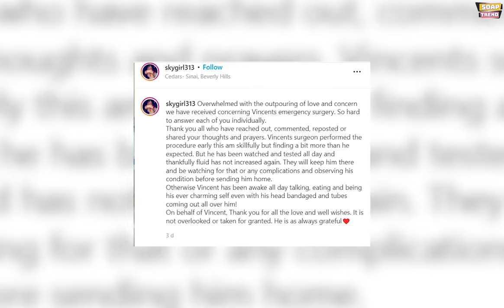Young & Restless News: Vincent Irizarry has emergency surgery!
Hey Everyone. Welcome to Soap Trend. We hope that everybody is doing well. We have some exclusive news to share with you all in today’s video. In this video, we present you with the news of our favorite CBS soap opera Young and the Restless. The show’s alum Vincent Irizarry recently had an emergency surgery and is Beginning the healing process. So, what actually happened to Vincent? Do watch this video till the end to know everything.

Only days after our beloved soap vet Vincent Irizarry was rushed to the hospital following a vicious attack, he is proving just how strong the human spirit really is. You’ll recall that on Friday, March 11, his longtime girlfriend Yvonne Glisson shared details about the incident which ultimately landed her beau in the hospital. She reported that after witnessing a man “being volatile to his wife,” Irizarry had attempted to intervene only to be “violently hit to the ground.” The attack left him with numerous injuries, including a concussion which left him in need of an operation. By Sunday evening, however, things were looking up. “I can honestly say being brought to the hospital for an emergency operation to remove a hematoma from my head wasn’t the plan I had for this weekend,” the actor — known for his roles on everything from Young & Restless to All My Children — quipped to Instagram followers. #676